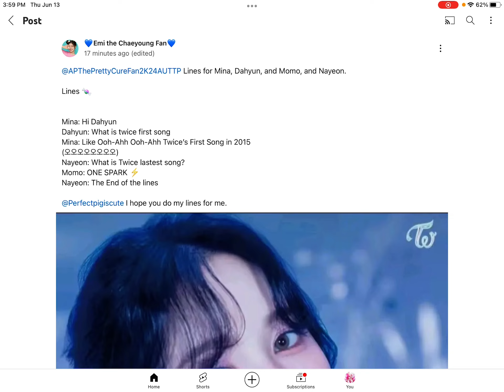Voice lines for